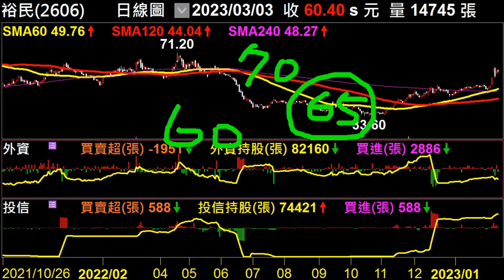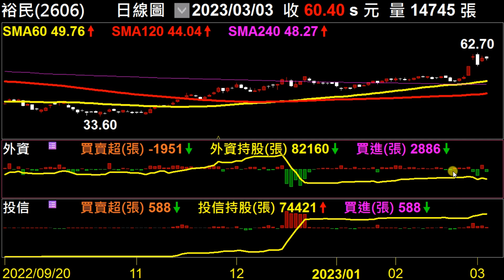2023.03.05 陳俊言分析師【每週一股】2606裕民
免費留言股名 +1
最多人詢問的個股
每週影片優先公開解析